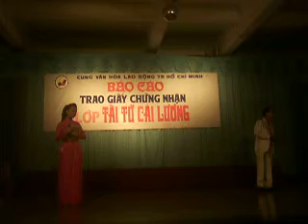Vọng cổ Sa mưa giông -Bích Liên-Hoàng Minh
Vọng cổ Sa mưa giông
Thuỳ Liên và Thanh Minh